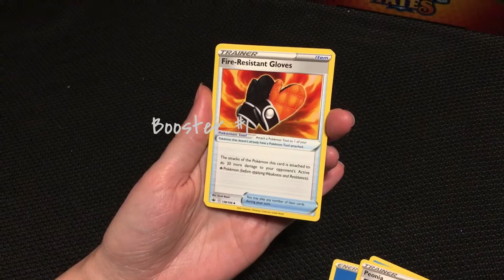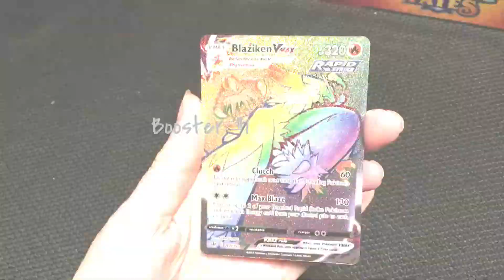Let’s Rip! Pokémon Chilling Reign Booster Pack Opening | Part 1| Did We Pull An Ultra Rare?! - #3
The wife opens some more Pokémon Chilling Reign booster packs! Searching for those ultra rares and alt arts! Did she pull one??